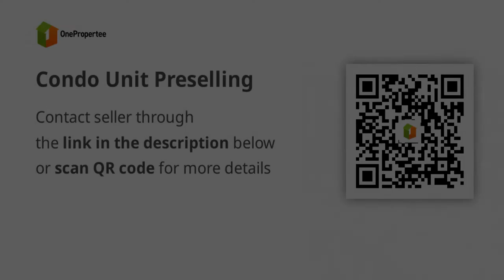Condo Unit Preselling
Condominium/Apartment Type: Residential Condominium
Number of Bedrooms: 1
Number of Bathrooms: 1
Unit Size in sqm: 68 sqm.